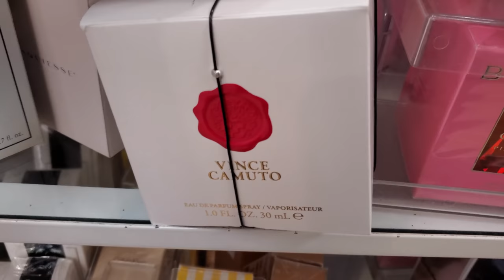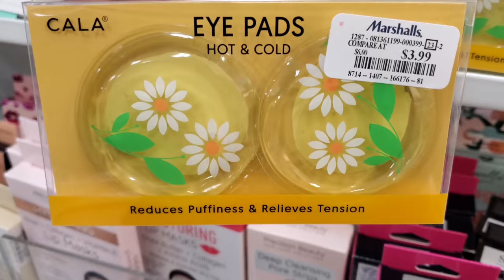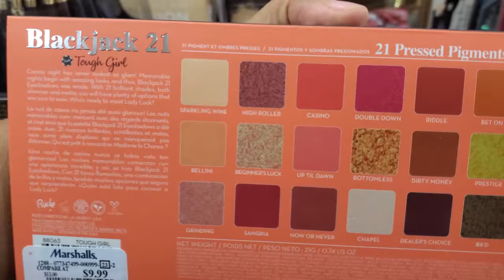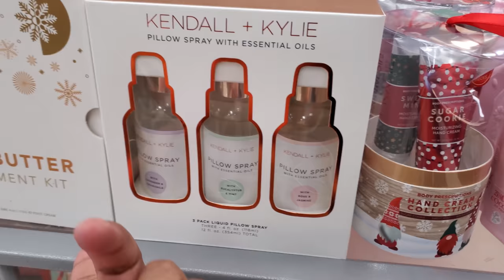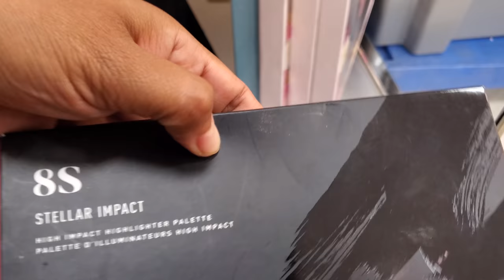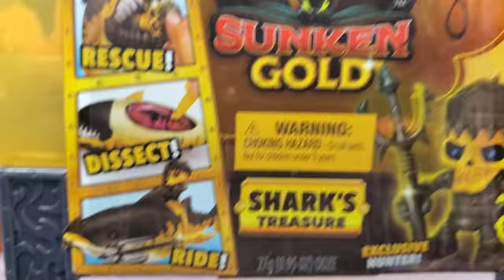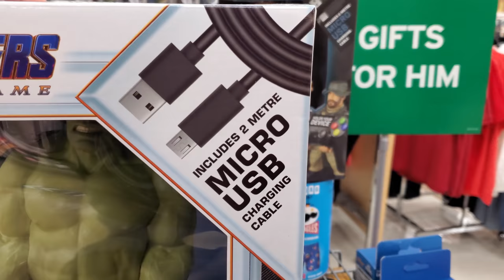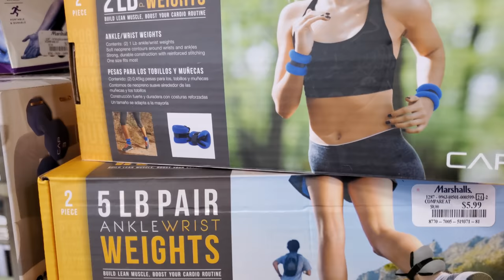MARSHALLS BROWSE WITH ME NEW MAKEUP AND MORE 2021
Makeup, Pajamas, christmas gift ideas, Shop with me on this store walkthrough. Please always stay safe and BUCKLE UP!

Marshalls shopping, Marshalls de compras,
ven conmigo
bolso de compras
Marshalls zapatos
marshalls 2022
marshalls fashion
marshalls moda
vestido de compras
bolsas